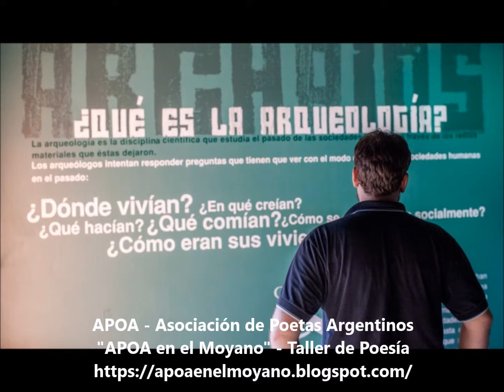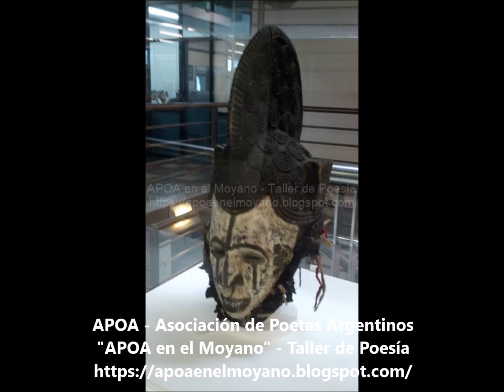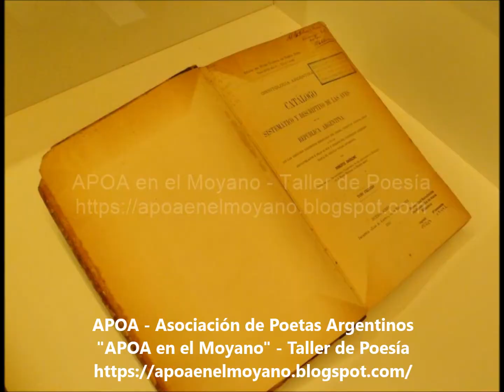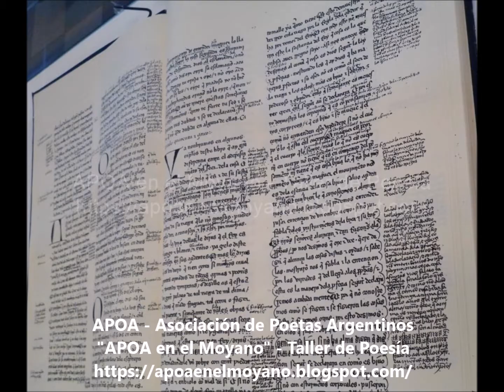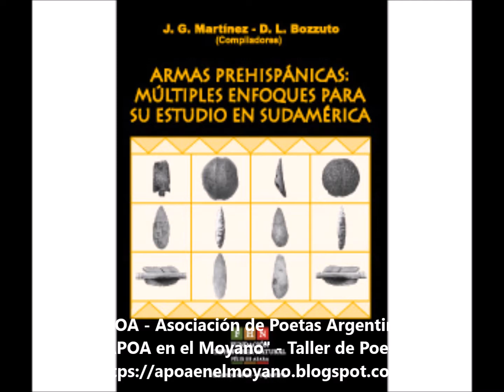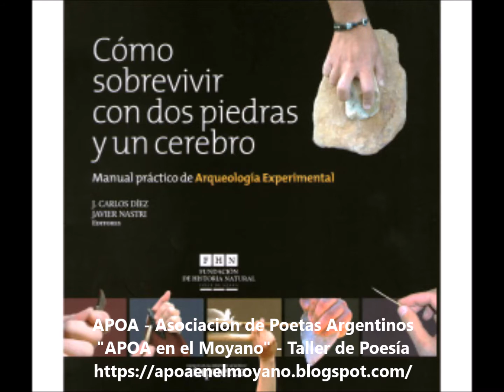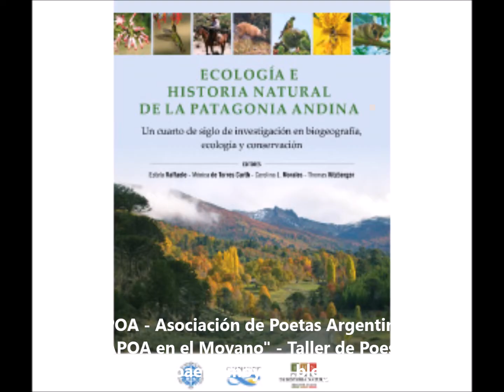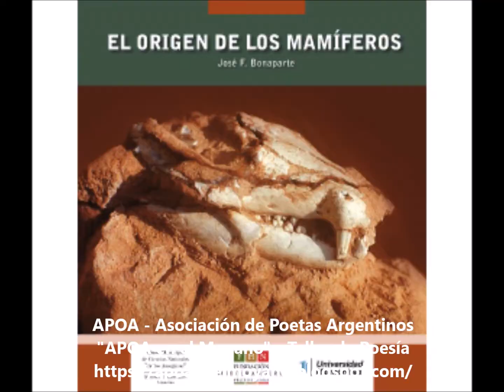Sergio Bogan desde la Fundación Azara y la Universidad Maimónides PARTE 1 de 2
Sergio Bogan (Curador Científico) -saludo, charla- PARTE 1 de 2 desde la Fundación Azara y la Universidad Maimónides para "APOA en el Moyano" (Taller de Poesía)